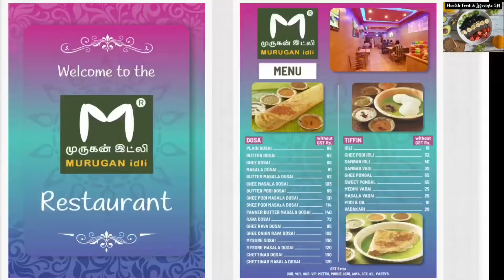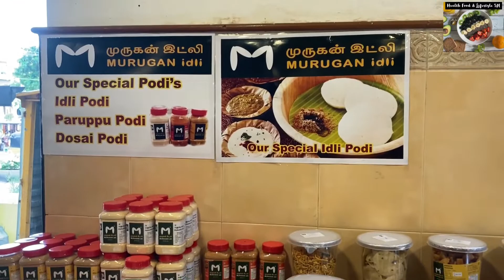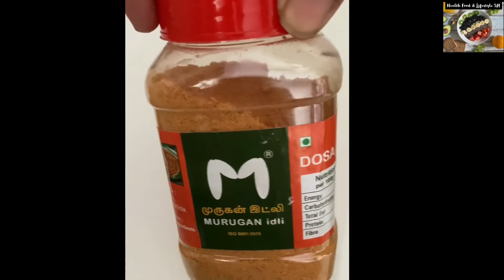Murugan Idli /besant nagar Chennai/ chennai/southindianfood /chennaifood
Plz share in  comment section , whether you visited this place or not? Did you like the food ? What was the best & worst experience??
Thanks to all who are connecting with my channel.